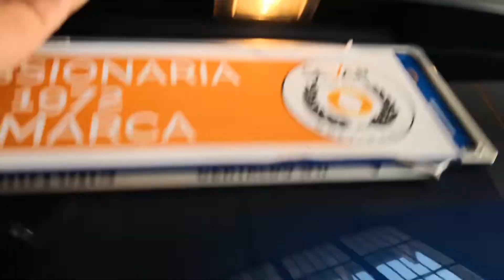DACIA DUSTER COMFORT 1.5 DIESEL 6616